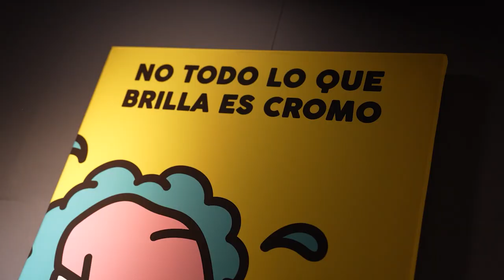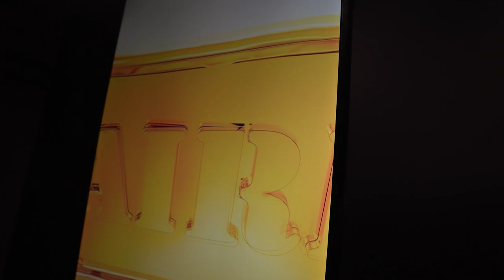JOYAS DE $10.000 USD EN LA EXPO DE DON ROQUE